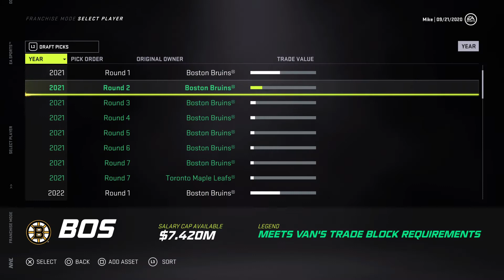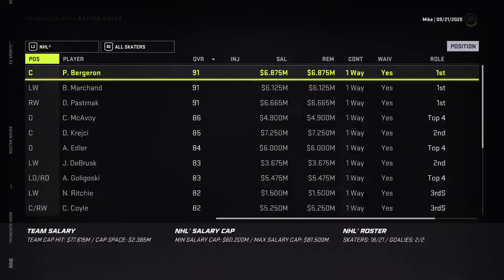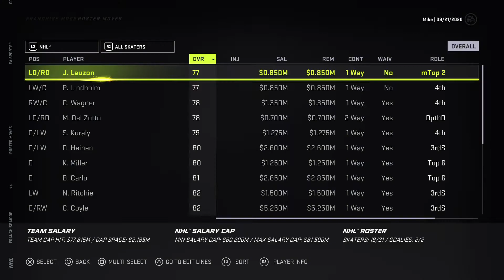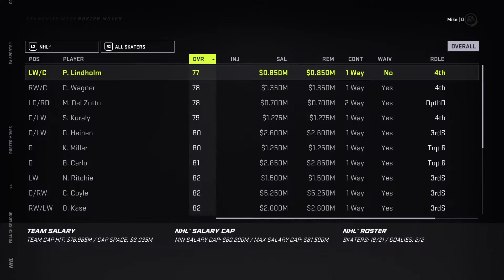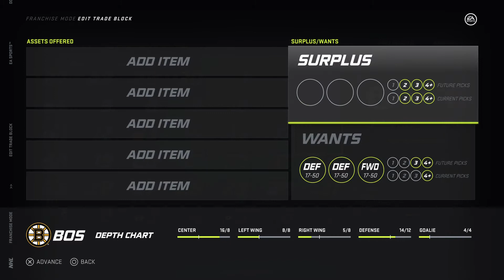Shipping up to Boston - Boston Bruins Franchise Mode part 1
After completing the Toronto Maples Leafs and Anaheim Ducks, we have now arrived at the Boston Bruins. Let's see if we can make the playoffs in year 1!

Check out my full GM mode competition series (playlist on YouTube), where I attempt to win the Stanley Cup as quickly as possible with every team in the NHL while staying true to each team's identity.

Comment which team you'd like me to try next! 😎